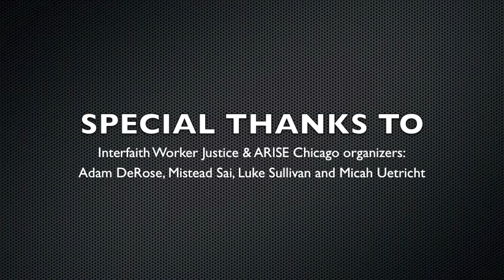Tick, Tock, Walmart: It's Time for Change! - By The Justice Boys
Why are Interfaith Worker Justice and ARISE Chicago organizers singing and dancing to a Kesha tune in the middle of the day?